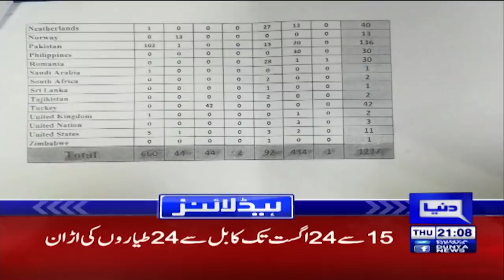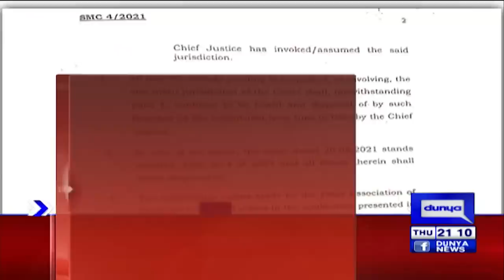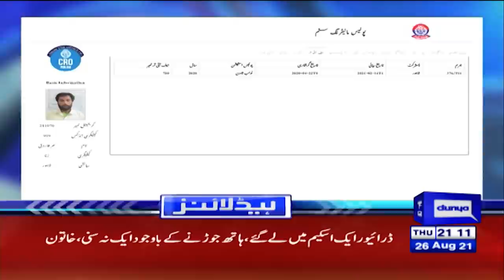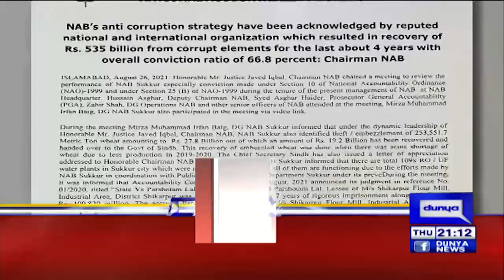Bad News From Kabul | Dunya News Headlines 9 PM | 26 Aug 2021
Dunya News Headlines 9 PM | 26 Aug 2021